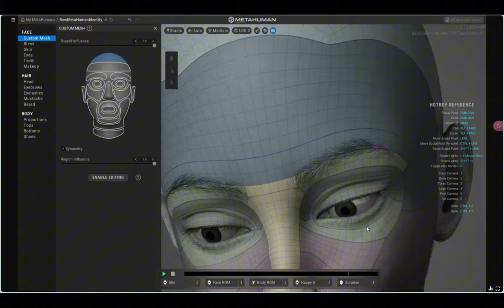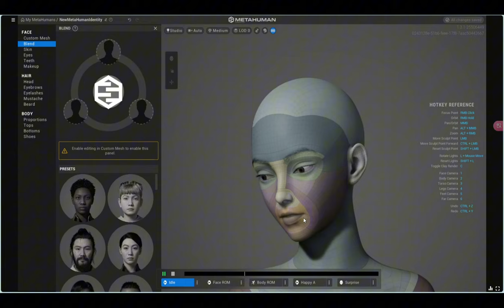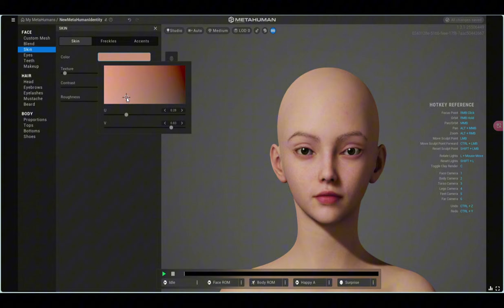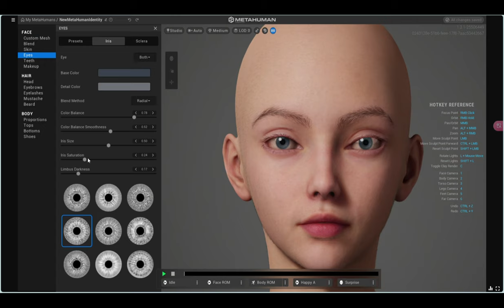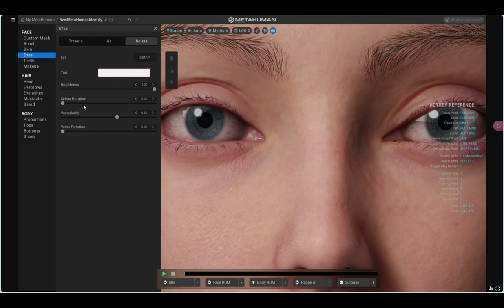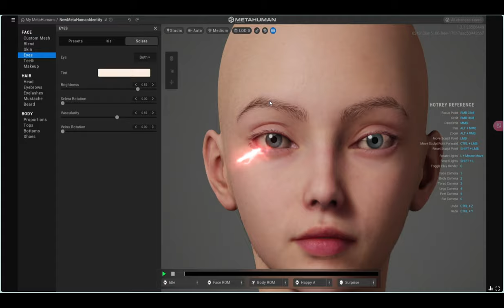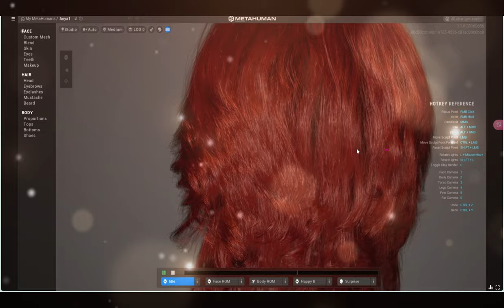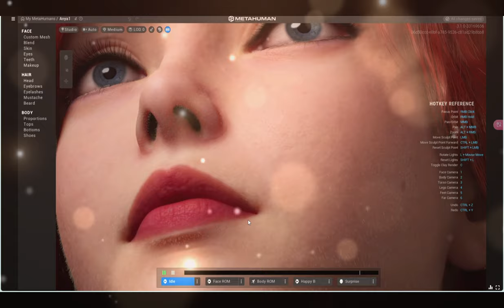Anastasia Animation-Character Creation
Unreal Engine 5 Metahuman- Anastasia Animation Work in progress